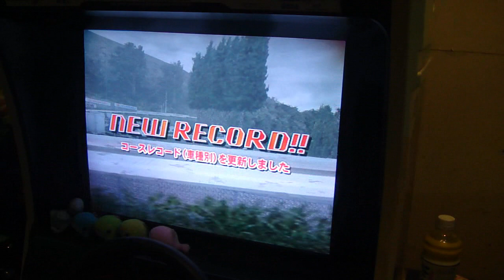RX-8 Akina DH Wet 2'58"561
喇賽受付中